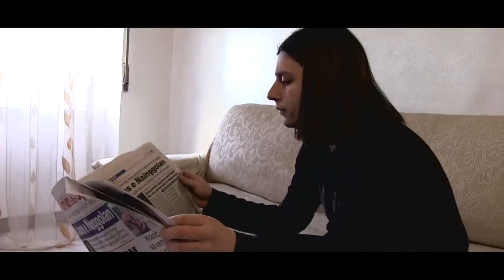William - Si Troppa Bella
William
Si Troppa Bella
(V. Mignongna - F. Montervino)

dall'album Cuore Pazzo